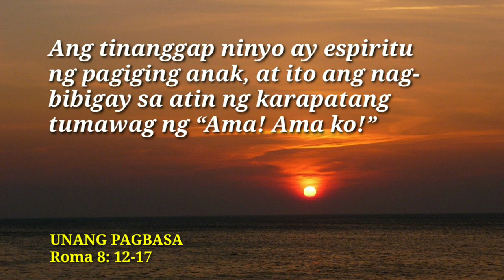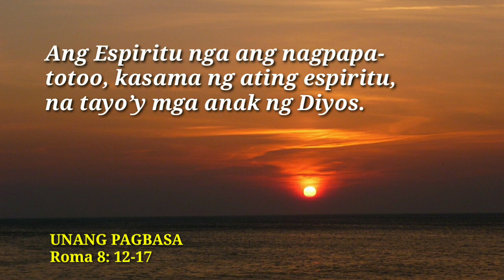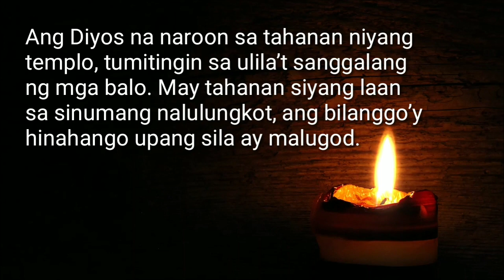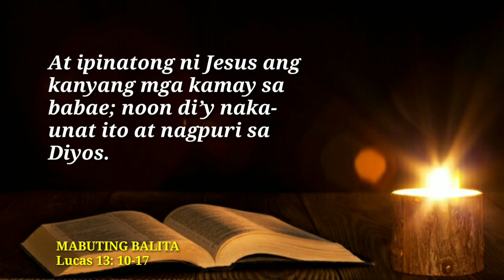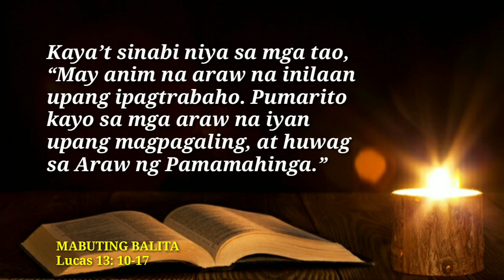ANG MABUTING BALITA NG PANGINOON | OCT. 30, 2023 | DAILY MASS READING | ANG SALITA NG DIYOS | FSMJ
DAILY GOSPEL READING | OCT. 30, 2023

ANG MGA MISTERYO NG TUWA